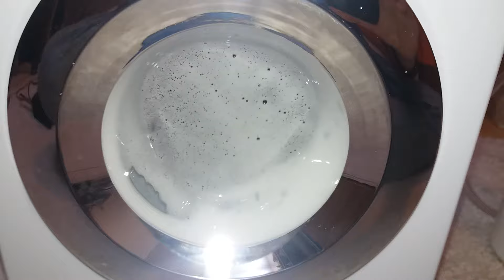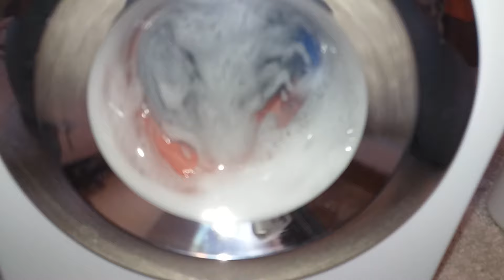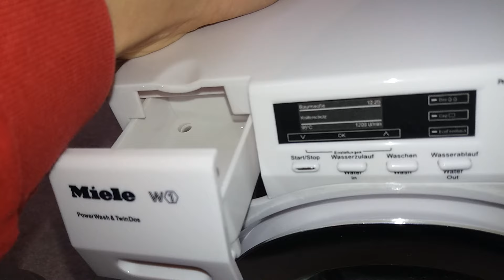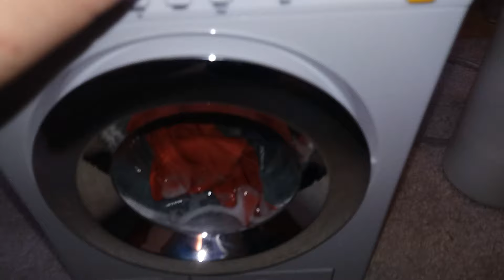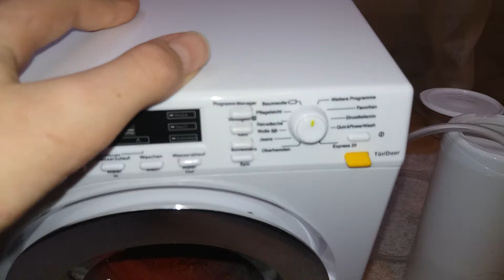Miele toy washing machine modified wash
Miele W1 toy washing machine modified wash